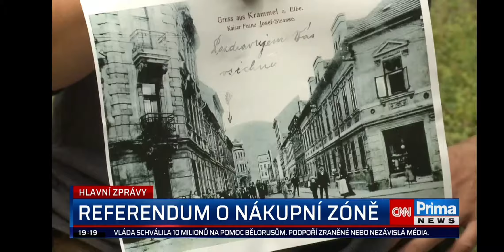Reportáž CNN Prima News o nákupní zóně Střekov (Lidl)